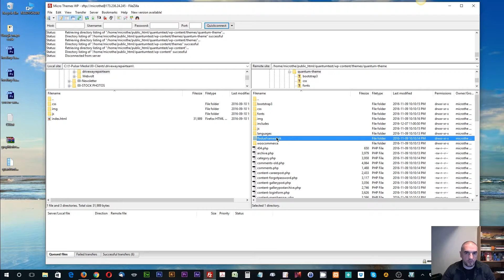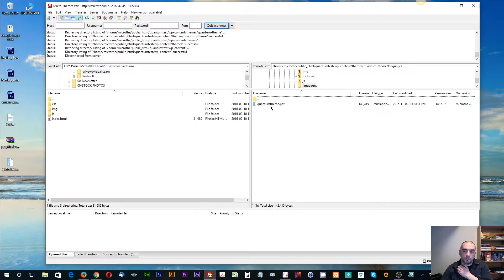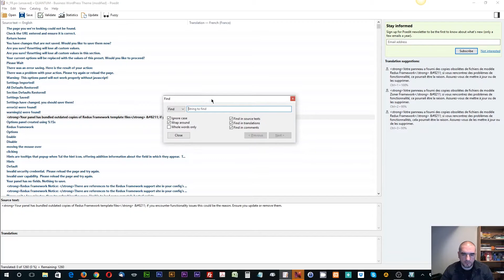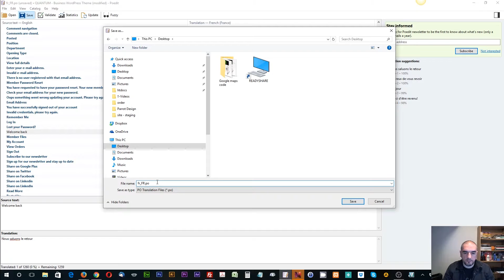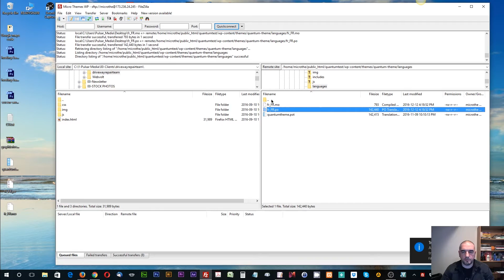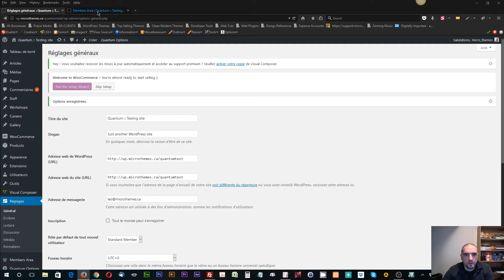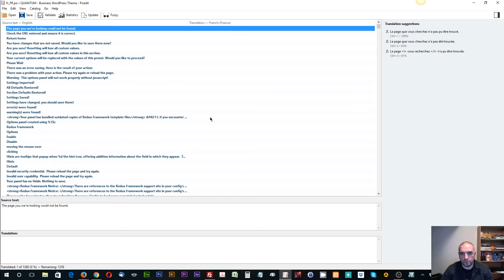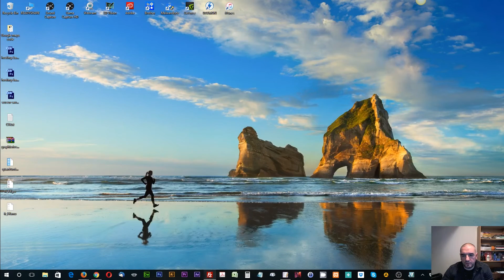How to translate a WordPress theme with PoEDIT in 2016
In this video we provide a demonstration on how to switch the language of your WordPress site and load a .po/mo file.

For more videos and premium WordPress products visit MicroThemes.ca